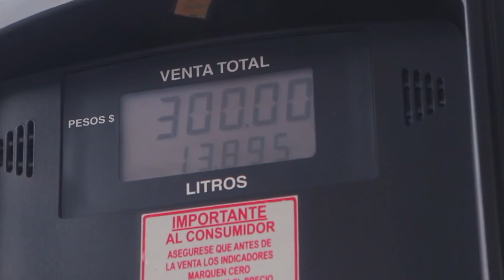PIDIENDO LO MISMO QUE LA PERSONA DE ENFRENTE Ft. Luisito Rey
En esta ocasión decidimos hacer el reto de pidiendo lo mismo que la persona de enfrente, con el invitado Luisito Rey... se puso bueno.